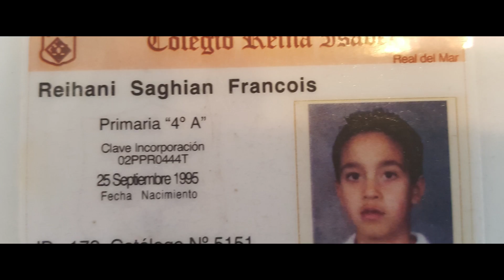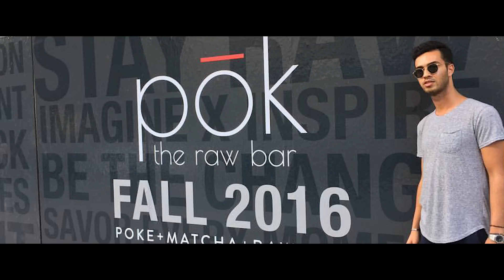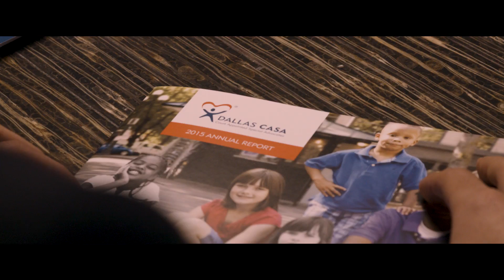Cadillac Shaping:DFW Francois Reihani